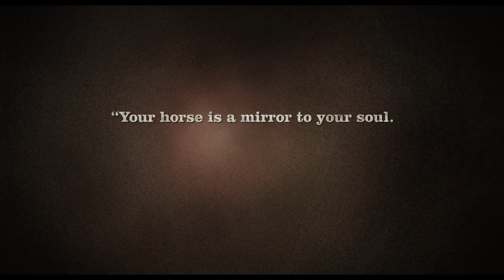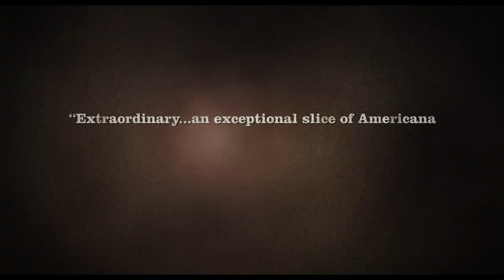BUCK: Official Trailer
"Your horse is a mirror to your soul, and sometimes you may not like what you see. Sometimes, you will." So says Buck Brannaman, a true American cowboy and sage on horseback who travels the country for nine grueling months a year helping horses with people problems.

BUCK, a richly textured and visually stunning film, follows Brannaman from his abusive childhood to his phenomenally successful approach to horses. A real-life "horse-whisperer", he eschews the violence of his upbringing and teaches people to communicate with their horses through leadership and sensitivity, not punishment. Buck possesses near magical abilities as he dramatically transforms horses -- and people -- with his understanding, compassion and respect. In this film, the animal-human relationship becomes a metaphor for facing the daily challenges of life. A truly American story about an unsung hero, BUCK is about an ordinary man who has made an extraordinary life despite tremendous odds.